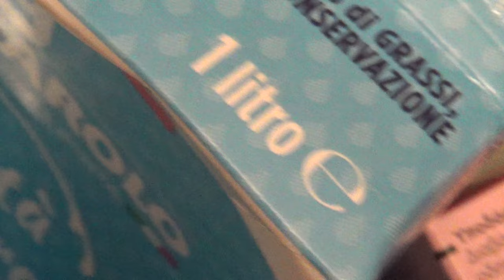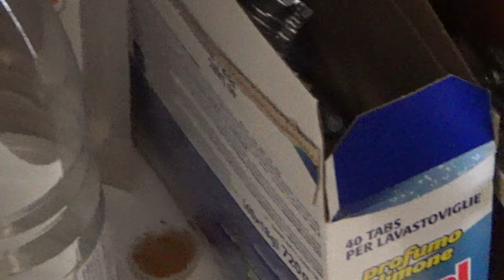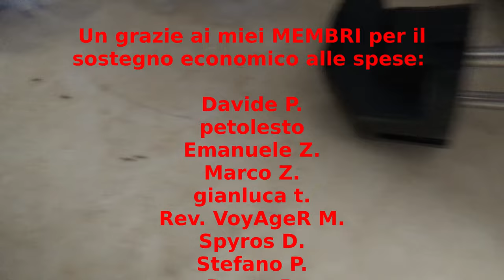Maledette Formichine Rosse, COME ELIMINARLE? Tittolo le odia!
MALED3TT3 FORMICHE! Genere Pheidole Pallidula, le classiche formichine rosse, 2-3mm, che entrano in casa e NON SE NE VANNO PIU'... un dramma costante se non si sta attenti.

Come fare? Sembrano INSENSIBILI alle normali esche a siringa, EVITANO di mangiare l'esca e dopo qualche spruzzata di baygon tornano felici uscendo da tutte le parti.

MA HO UN PIANO FINE DI MONDO.
IO CAMINA! IO CAMINA!!!